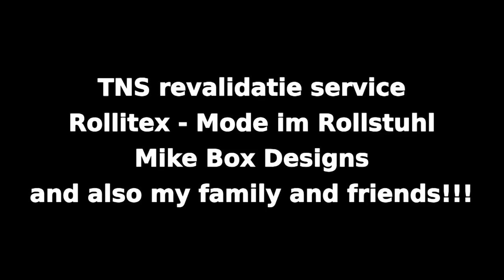Rollstuhl-Skaten!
Liebe Inklusoren und Inklusorinnen,
wieviel Mut hast du, etwas Abgefahrenes auszuprobieren? David Lebuser macht das fast jeden Tag! Er ist 28 Jahre alt, wohnt in Dortmund und ist Rollstuhl-Skater. Er ist 2014 sogar Weltmeister im WCMX geworden. Nach einem Unfall im Alter von 21 Jahren wurde David querschnittsgelähmt und musste sich plötzlich daran gewöhnen, dass er zukünftig mit einem Rollstuhl unterwegs sein würde. Das war für ihn zuerst nicht leicht. Deshalb war er froh, dass seine Freunde und seine Familie ihn jeden Tag im Krankenhaus besuchen kamen. Seine größte Sorge war, dass er nicht mehr selbständig sein kann und dass er alles, was Spaß macht, nicht mehr machen kann. David war daher sehr begeistert, als er im Krankenhaus ein Video von Aaron Fotheringham sah. Der fuhr in einem Skatepark in Amerika mit seinem Rollstuhl herum und hatte ganz viel Spaß dabei. Er beherrschte seinen Rollstuhl sogar so gut, dass er damit einen Salto rückwärts machen konnte. Das zeigte David, was alles möglich ist, wenn man mutig ist und viel übt. Seit ein paar Jahren trainiert er deshalb fast jeden Tag. Zusammen mit Aaron Fotheringham gehört er mittlerweile zu den besten Rollstuhl-Skatern der Welt.

P.S.: Vielen lieben Dank an für das Video.